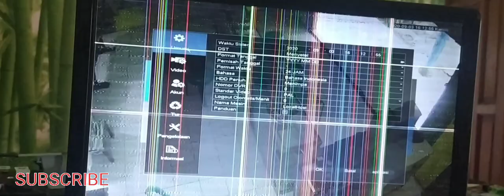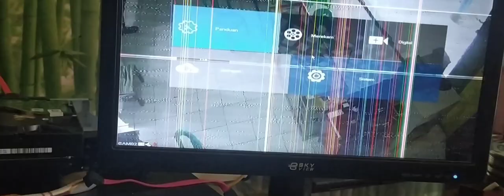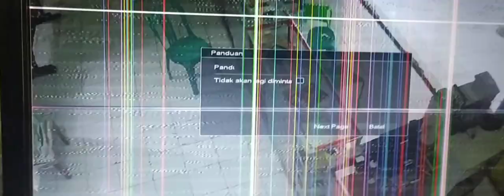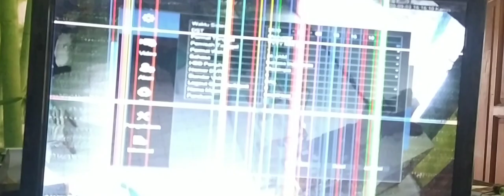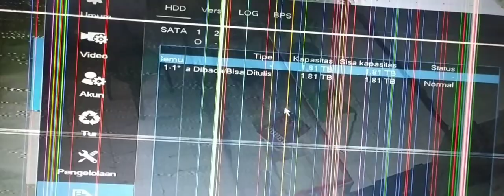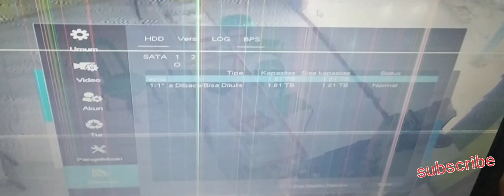CARA MENGATASI DVR CCTV TIDAK BISA MEREKAM